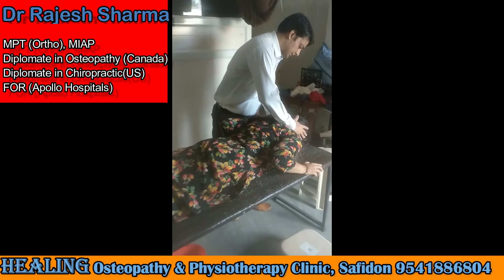गर्दन में दबी नस का ईलाज। Dr Rajesh Sharma 9541886804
Cervical spondylosis is a general term for age-related wear and tear affecting the spinal disks in your neck. As the disks dehydrate and shrink, signs of osteoarthritis develop, including bony projections along the edges of bones (bone spurs).

Symptoms

For most people, cervical spondylosis causes no symptoms. When symptoms do occur, they typically include pain and stiffness in the neck.

Sometimes, cervical spondylosis results in a narrowing of the space needed by the spinal cord and the nerve roots that pass through the spine to the rest of your body. If the spinal cord or nerve roots become pinched, you might experience:

    Tingling, numbness and weakness in your arms, hands, legs or feet
    Lack of coordination and difficulty walking
    Loss of bladder or bowel control
Causes

As you age, the bones and cartilage that make up your backbone and neck gradually develop wear and tear. These changes can include:

    Dehydrated disks. Disks act like cushions between the vertebrae of your spine. By the age of 40, most people's spinal disks begin drying out and shrinking, which allows more bone-on-bone contact between the vertebrae.

 Herniated disks. Age also affects the exterior of your spinal disks. Cracks often appear, leading to bulging (herniated) disks — which sometimes can press on the spinal cord and nerve roots.

Bone spurs. Disk degeneration often results in the spine producing extra amounts of bone in a misguided effort to strengthen the spine. These bone spurs can sometimes pinch the spinal cord and nerve roots.
    Stiff ligaments. Ligaments are cords of tissue that connect bone to bone. Spinal ligaments can stiffen with age, making your neck less flexible.